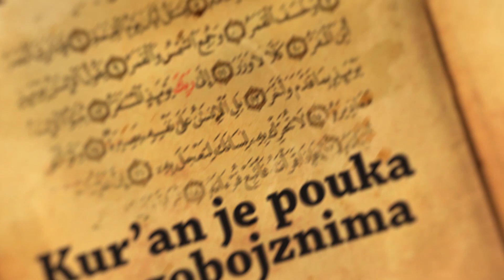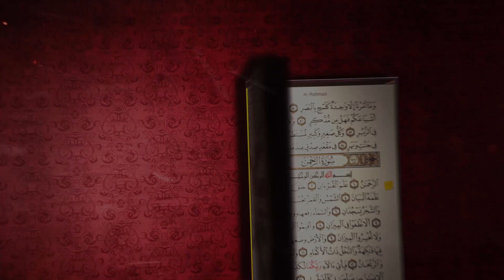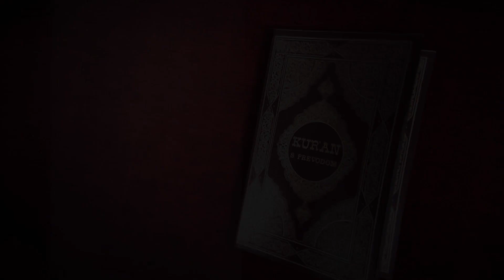U njemu su ajeti jasni - (Et-Tekvir)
Gost serijala dr. Ahmed ef. Adilović, muftija travnički;
16. emisija;
Tefsir sure Et-Tekvir (Gubitak sjaja);
Televizija 5;